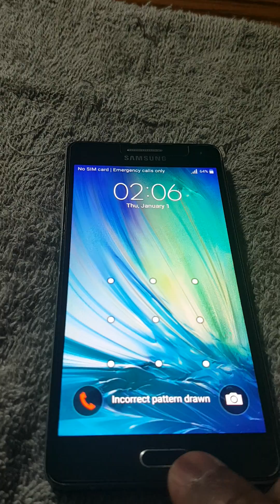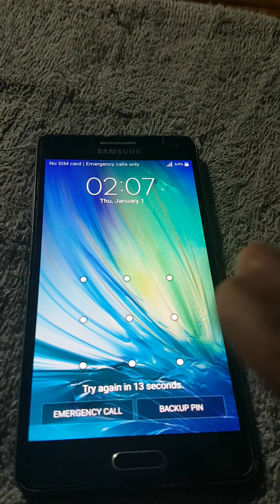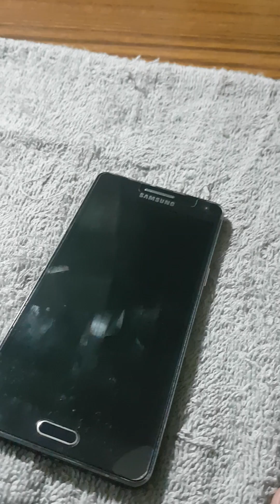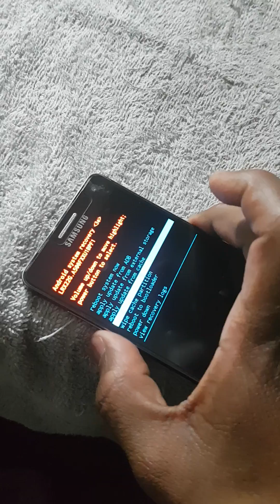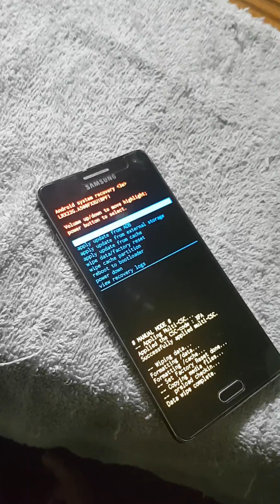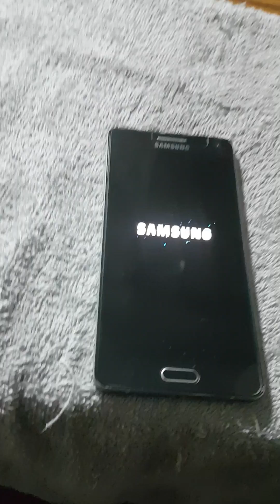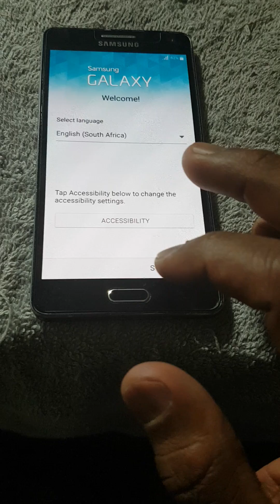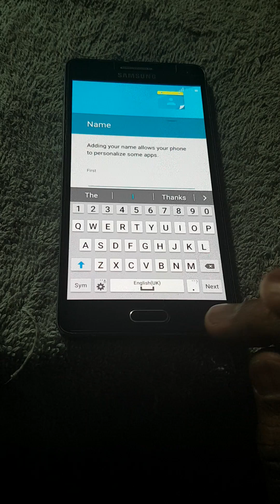SIDA LOO JABIYO PASSWORD SAMSUNG GALAXY A5 (HOW TO REMOVE PASSWORD OF SAMSUNG GALAXY A5 IT'S EASY )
SOM_TECH